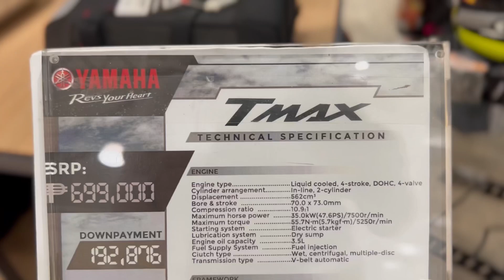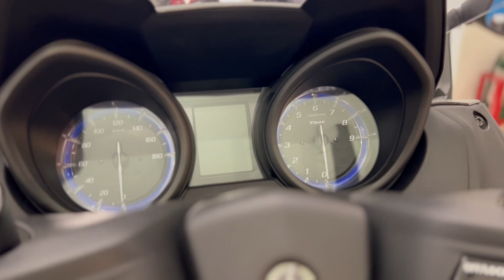Yamaha TMAX 560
Yamaha TMAX 560. Quick look